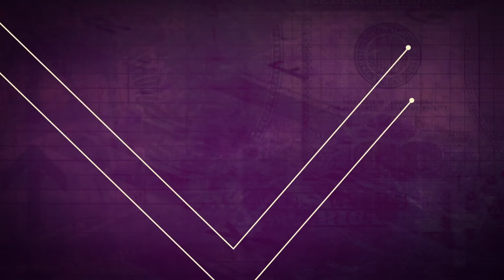How artists and musicians can always find a venue | Kimball Gallagher | TEDxFultonStreet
Classical Pianist Kimball Gallagher broke out of the "concert hall" format and booked himself hundreds of performances by bringing back the intimate "salons" for which much of classical music was originally written.  He has traveled the world, one private setting to the next — and by interacting with each and every audience member, he gives new meaning to the music.

Through his 88 Concert Tour, which began after his Carnegie Hall Debut in 2008, and taking him through every continent on the planet, classical pianist Kimball Gallagher has touched the hearts of thousands of people with his extraordinary vision, music and playing. Coming full circle, the tour concluded this year at Zankel Hall at Carnegie Hall, after over 300 concerts.